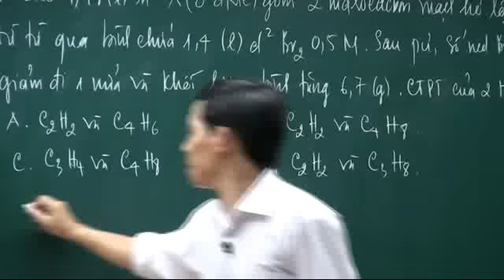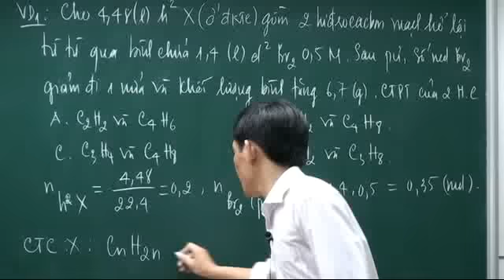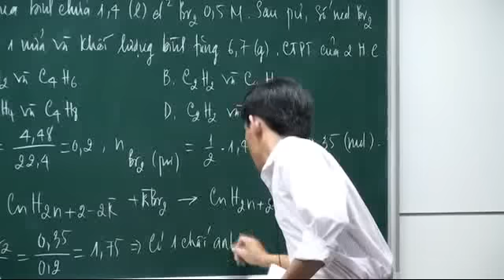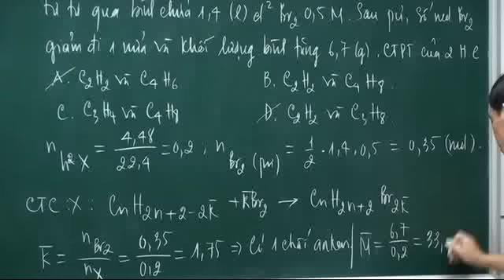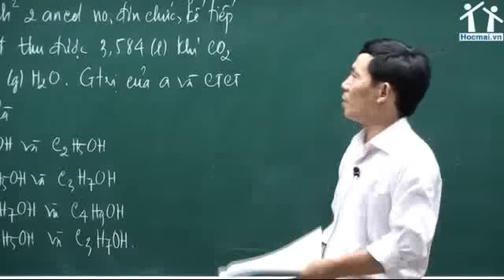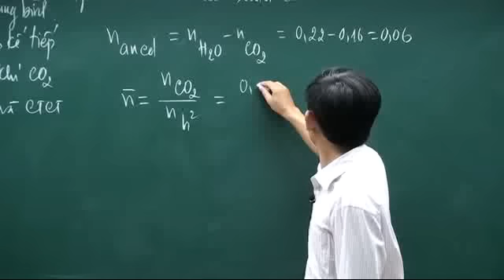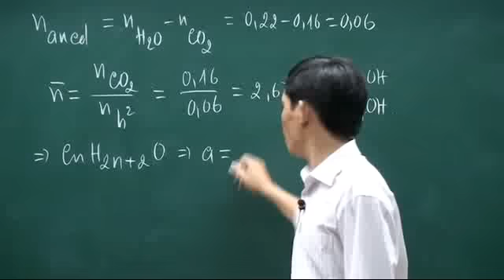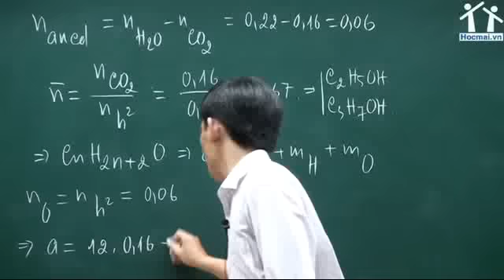[Hocmai.vn] Một số phương pháp chung giải toán hữu cơ - Phần 3 (part2)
Phần 3: Phương pháp sử dụng các giá trị trung bình_part2
- Giáo viên: Phạm Ngọc Sơn
- Bài giảng học thử trong khóa học: Luyện thi đại học đảm bảo môn Hóa học
để học toàn bộ bài giảng.